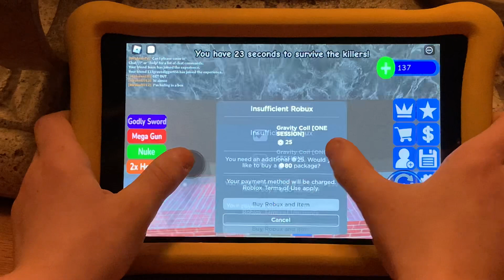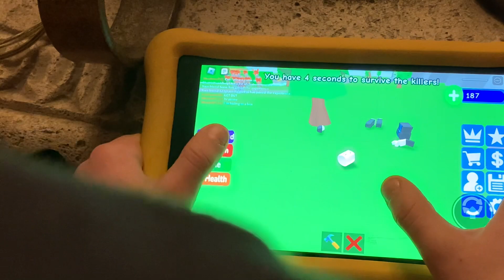Part 3 build to survive